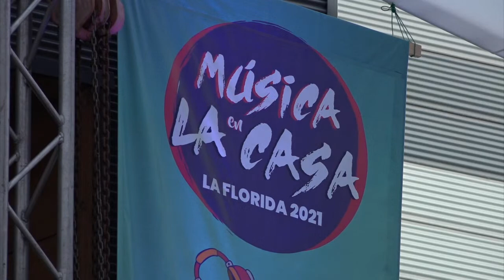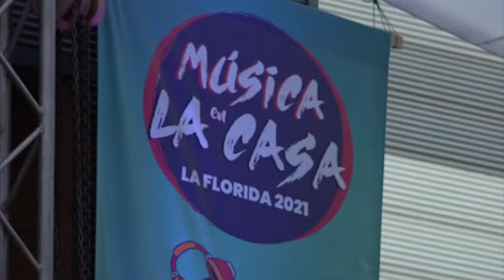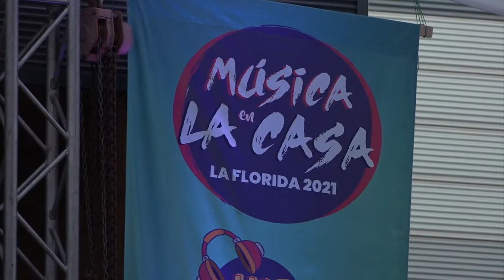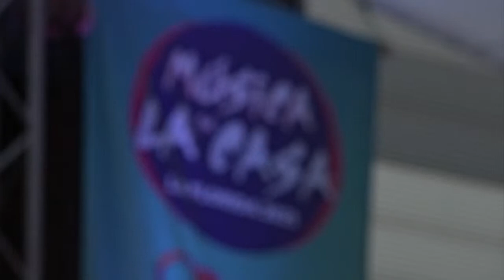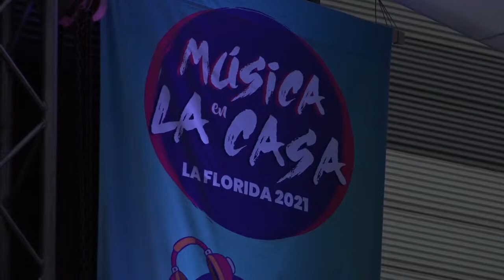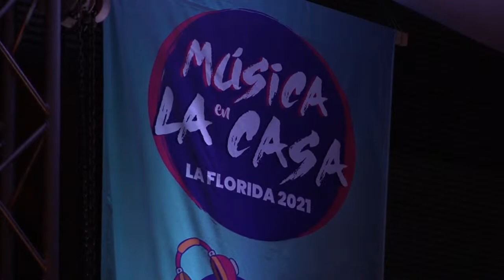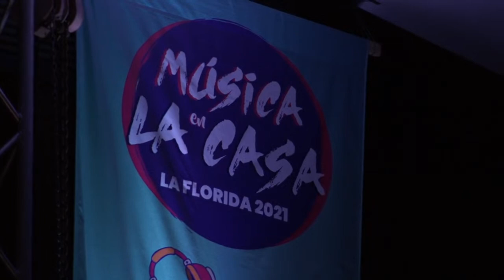Música en La Casa: Día 4 - "Natalia Corvetto y Golosa La Orquesta"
Bienvenidos a la 4ta y última jornada de nuestro ciclo de música en vivo “Música en La Casa”. A lo largo del último mes hemo tenido diferentes géneros y temáticas: indie, rock y pride. Hoy es el turno de la música latinoamericana y para esto nos acompañan 2 grandes bandas floridanas exponentes del latin: Natalia Corvetto quien junto a su banda nos deleitarán con increíbles canciones y una puesta en escena espectacular. Nuestros segundos invitados son los chicos y chicas de Golosa La Orquesta quienes llenarán el anfiteatro de energía, buena onda y buena música.
Agradecemos a todos y todas quienes se unen a nuestra transmisión en vivo.